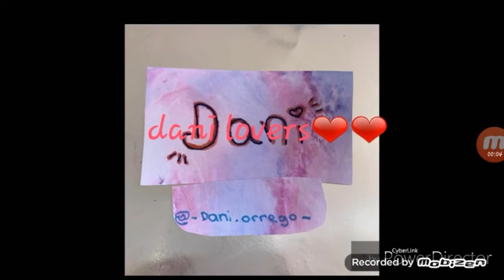Recorriendo camping el aura, final inesperado😅😅-dani lovers